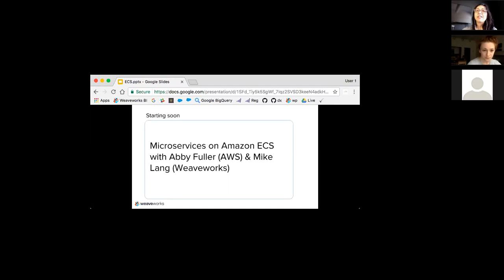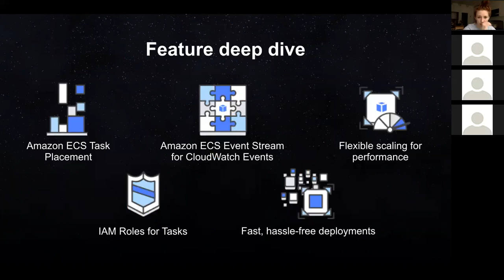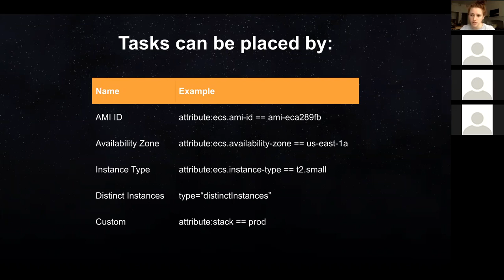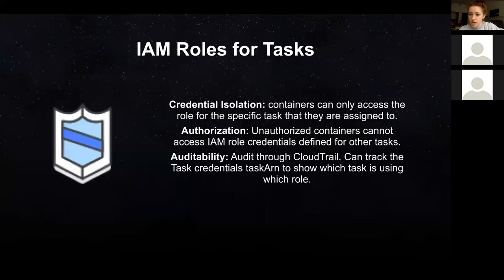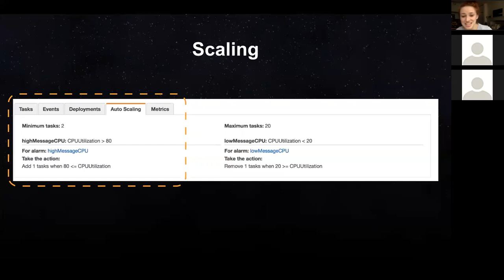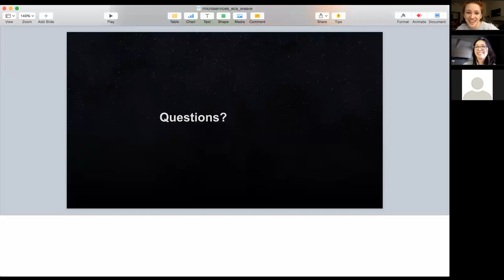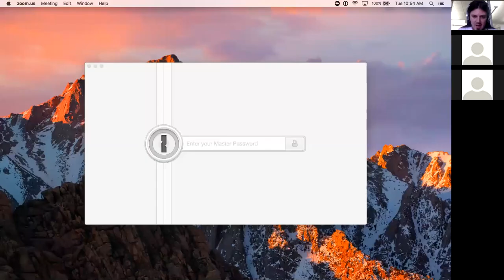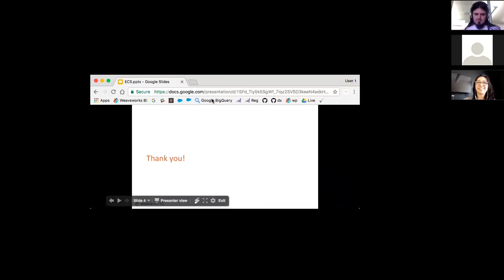Microservices on Amazon ECS with Abby Fuller of AWS & Mike Lang of Weaveworks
In this talk, Abby Fuller (AWS) builds on her microservices best practices talk (2/28) and covers:
• Simplifying Docker-based deployments on ECS
• Service discovery, health checks, load balancing

Plus, Michael Lang covers ECS and Weave Scope Set up your ECS cluster with Weave Cloud and learn from the challenges we faced when implementing the integration at Weaveworks. Watch and enjoy learning more about microservices on Amazon ECS.